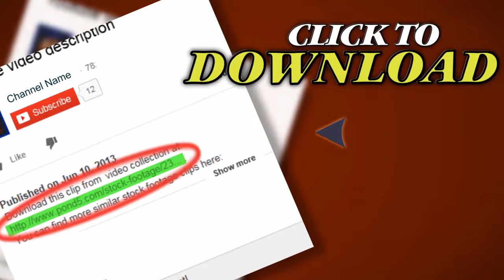Machine For Loading Coal 2. Stock Footage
Thank you for visiting our page Machine For Loading Coal 2. Stock Footage"